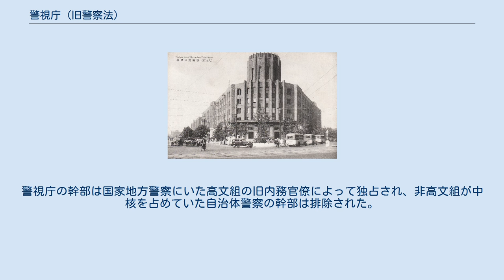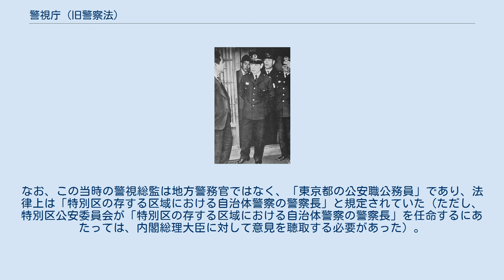警視庁 (旧警察法)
警視庁（けいしちょう）は、1948年（昭和23年）から1954年（昭和29年）まで東京23区内の警察を管轄していた自治体警察。
 1948年（昭和23年）に警視庁 (内務省)が解体・廃止され、自治体警察を設けない地域を管轄区域とする国家地方警察東京都本部と、23区の区域を管轄する自治体警察である警視庁 (旧警察法)が設置された。
 東京都知事の下に特別区公安委員会が設置され、東京都議会の同意を得て公安委員を任命した。
（「特別区」という名称が付くが、「特別区の連合体」としての東京都が設置･管理する機関であるので、個々の特別区自体に警察の権限はない。また、広域自治体としての立場ではなく、「特別区の連合体」としての地位にある東京都が設置･管理する機関であるため、特別区の存する区域以外の区域については管轄権を有しない。） なお、東京23区以外の地域は、八王子市警察など各市町村警察及び国家地方警察東京都本部が担当した。
 国家地方警察が「警察教養施設管理権」と「通信施設管理権」を握っていたので、東京都においても国家地方警察東京都本部が警視庁 (旧警察法)に対して優位な立場にあった。
1951年（昭和26年）の旧警察法の改正以降は、国家地方警察から警視庁 (旧警察法)の警備公安部門に対して裏金の配分も始まる。
 1954年（昭和29年）に新警察法が施行され、国家地方警察と自治体警察が廃止されることにともない、新たに東京都全体を管轄する警視庁が設置された。
警視庁の幹部は国家地方警察にいた高文組の旧内務官僚によって独占され、非高文組が中核を占めていた自治体警察の幹部は排除された。
 1954年（昭和29年）時点 1948年（昭和23年）時点 田中栄一警視総監 旧警察法下の警視総監は田中栄一がずっと在任していた。
なお、この当時の警視総監は地方警務官ではなく、「東京都の公安職公務員」であり、法律上は「特別区の存する区域における自治体警察の警察長」と規定されていた（ただし、特別区公安委員会が「特別区の存する区域における自治体警察の警察長」を任命するにあたっては、内閣総理大臣に対して意見を聴取する必要があった）。